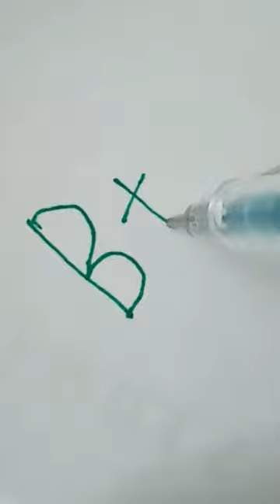B+A Front writing || Handwritten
Front writing || Handwritten 3dcraft satisfying

Asmr,
Craft,
paper art tutorials,
paper crafts,
paper art ideas,
paper art
paper crafting,
scrap book,
paper art,
paper craft,
hand made,
Writing name,
Shorts,
Short,
Youtube shorts,
YouTube video,
Written name,
Front writing,
Handwritten,

oddly satisfying videos,satisfying video,satisfying videos,oddly satisfying video,satisfying